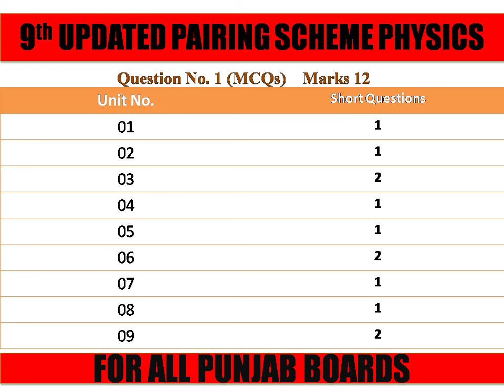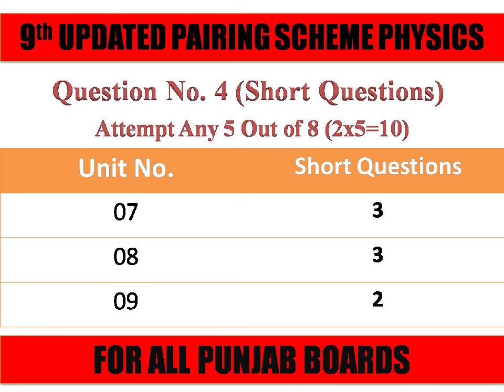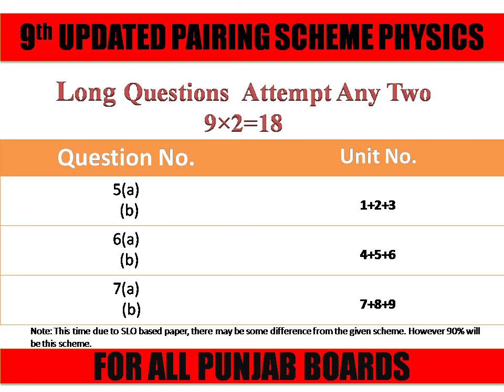9th Physics Pairing Scheme 2024 | Physics class 9th pairing scheme 2024 | physics paper 2024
9th physics pairing scheme 2024,
physics pairing scheme 2024 9th jobs daily,
class 9th physics pairing scheme 2024,
9th physics pairing scheme 2024,
9 class physics pairing scheme 2024,
9th physics pairing scheme,
9th physics scheme 2024,
9th class physics pairing scheme 2024,
9th class physics pairing scheme 2024 jobs daily,
11 year physics pairing scheme 2024,
physics pairing scheme 9th class 2024,
physics 9 paper scheme 2024,
9th class physics pairing scheme 2024,
physics class 9 pairing scheme 2024 lahore board,
paper pairing scheme of 9th class 2024 physics